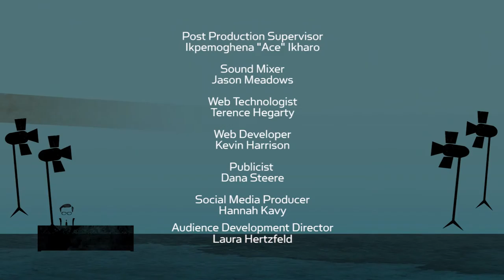Lisa Leslie On The WNBA's Future, Her Hall Of Fame Induction and Serena Williams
n/a

Retired WNBA superstar Lisa Leslie opens up about her storied career, discusses the fight for equality in women's sports and weighs in on the future of the WNBA. Plus, Lisa on whether or not she'd like to coach an NBA team.

n/a